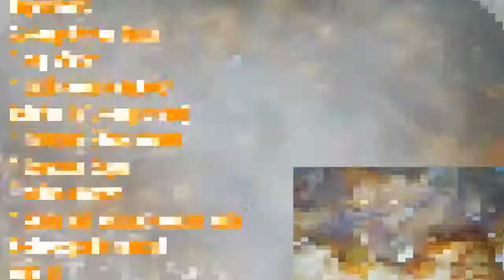Oyster Fish Fillet | how to make Oyster Fish Fillet | MediCusina Lutong OFW Recipe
Oyster Fish Fillet | How to cook Oyster Fish Fillet | MediCusina Lutong OFW
Enjoy and Happy Easy Cooking

pinaypeg
theawkwardkitchenph
minienarts
femtravels
tara_lets_eat

Mobile phone used: HUAWEI NOVA2 PLUS